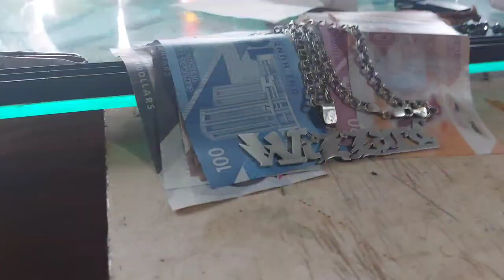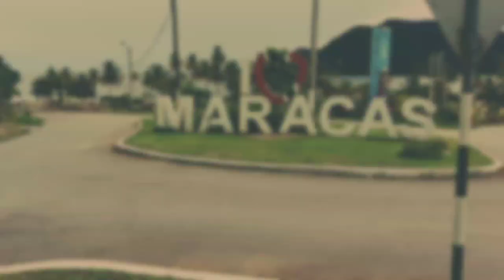Always In The Hood - Ottis Thompson (Official Video)